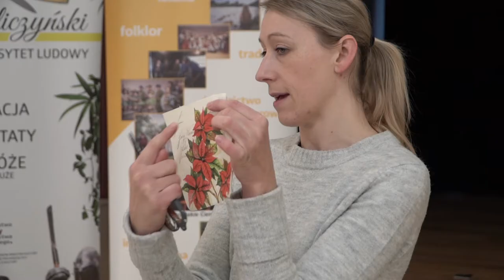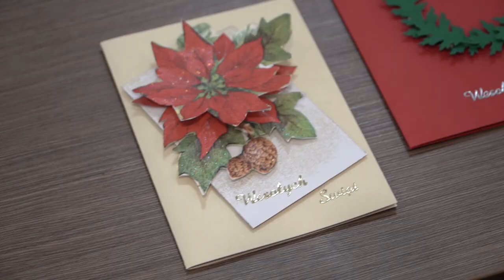ZUL aplikacja - rękodzieło - Scrapbooking - audiodeskrypcja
Zachęcamy do obejrzenia filmiku podsumowującego zajęcia scrapbookingu.

W ramach cyklu filmików, przedstawimy relacje z zajęć realizowanych w ramach projektu "ZUL-aplikacja", dodatkowo w niektórych filmikach zawarte będą tutoriale dotyczące jednego z omawianych elementów.

Projekt ZUL - aplikacja jest realizowany przez Zakliczyńskie Centrum Kultury, dofinansowano ze środków Ministra Kultury, Dziedzictwa Narodowego i Sportu pochodzących z Funduszu Promocji Kultury.